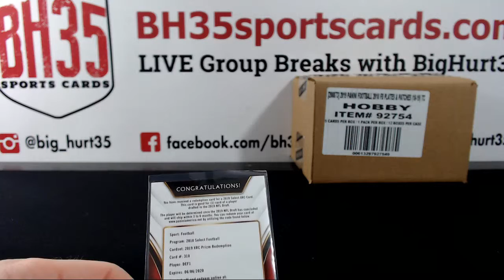XRC Random From 1 Box 2018 Select Division Break #1